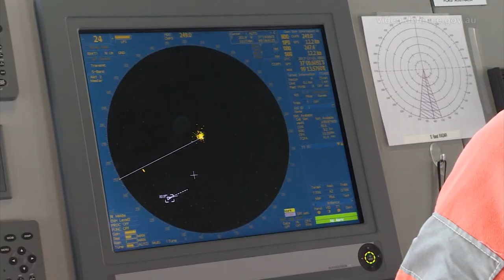Medical Evacuation in the Indian Ocean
The Australian Defence Force (ADF) has completed its support to an Australian Maritime Safety Authority (AMSA) led medical evacuation operation off the coast of Western Australia with successful transfer of a patient to Fremantle today.

Support to the operation first commenced on Saturday, 18th November, with a Royal Australian Air Force C-17A Globemaster airdropping medical supplies and equipment to a sailing vessel approximately 1800nm off the WA coast. The Defence-contracted vessel MV Stoker then proceeded to sail from Fremantle with four Royal Australian Navy medical personnel including a doctor to assist in the stabilisation and transfer of the patient at sea for evacuation to Fremantle. The patient has now been successfully landed in Fremantle and is receiving ongoing civilian medical treatment.